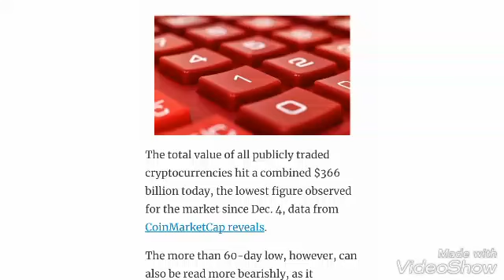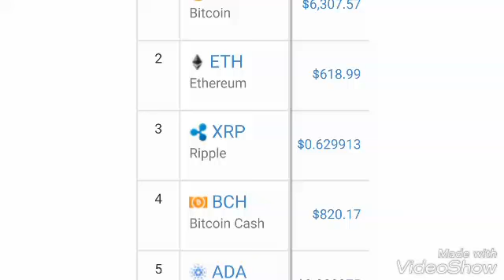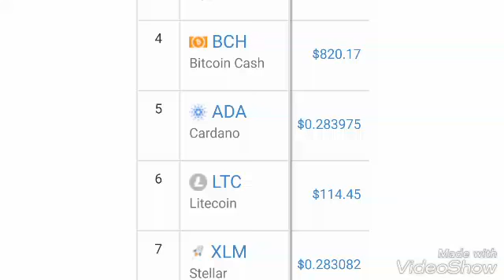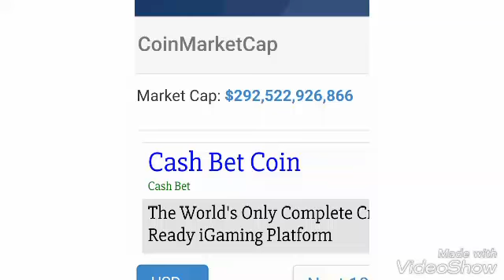The Crypto MarketCap Is Down Over 70% || Crypto Currency Hindi News || Bitcoin News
Shahjee Pk Crypto
Thanks